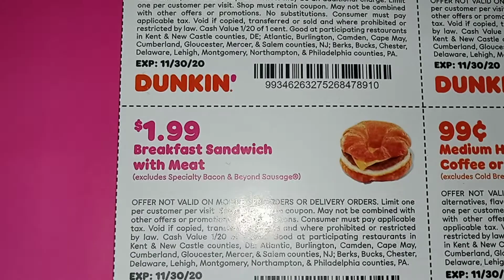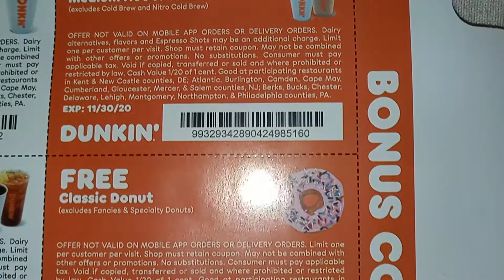Dunkin' Donuts 🍩 Coupons!!🎉🎊🎉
We do all things shoping related here.  if you like their coffee or doughnuts, then this is for you.
Happy Shopping